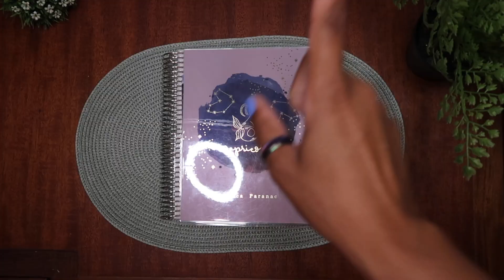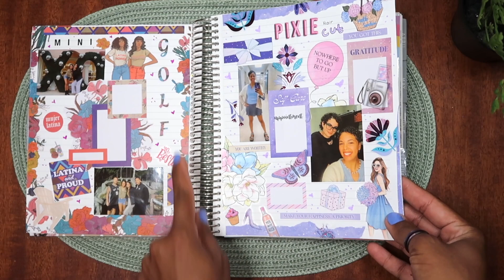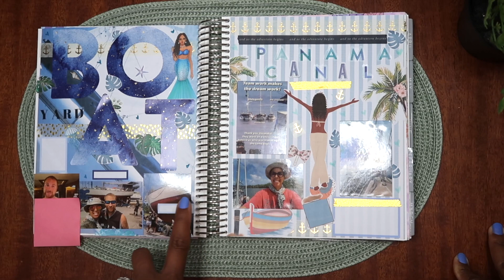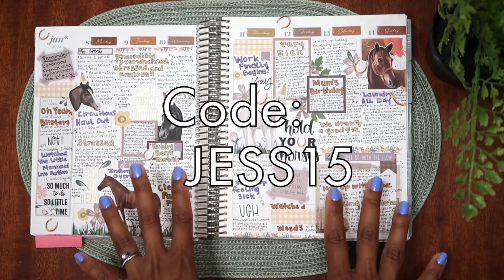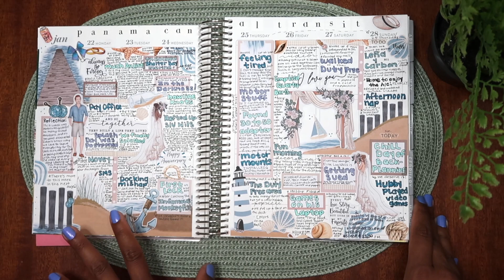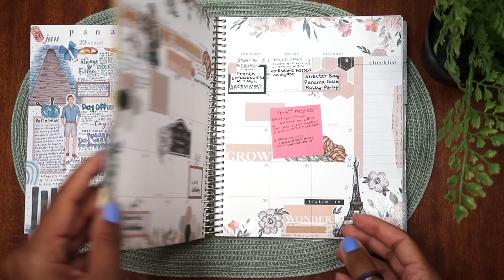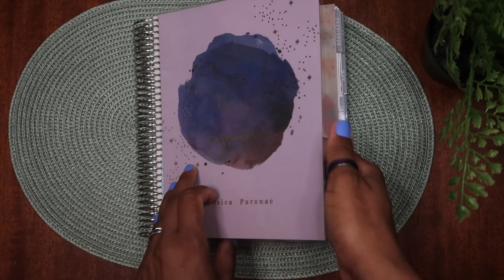January 2024 Planner Flip Through | Erin Condren Memory Keeping Planner | After the Pen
Hello Everyone 🌊

I've decided to share a flip through of my January 2024 memory keeping after the pen spreads. These are very personal to me so it's why I don't like to share very often, but I figured I'd try to show from time to time.  I hope that you find enjoyment and creativity from watching this pre-plan video.

♥️✨✌️~Support~ ✌️✨♥️

📸 I'm on Instagram! Let's be friends there too!

🛍 Lets Plan with Sarah (CODE JESS20) 💜

      (Minimum amount spent is $20. Limited to new customers only)

🛍 Erin Condren Save $10 when you sign up to be an E.C. Insider:

💜 Thanks so much for your time. Until next time 💜

Bon Voyage,

Jessica ⛵️

✧ More Links Mentioned in the Video ✧

⚠️  Also a quick disclaimer- I live and travel abroad full-time on my sailboat and all that means is that your screen will move and you may hear weird boat noises and unfortunately there isn't anything I can do about that since my environment is constantly due to being on water. There are boat sounds such as creaking, water lapping, wind, etc. that I have no control over. So sorry if this bother's you and I understand my videos may not be for you. ⚠️